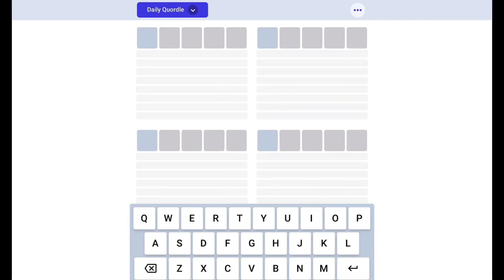Wordle 4 all together-Daily Challenge